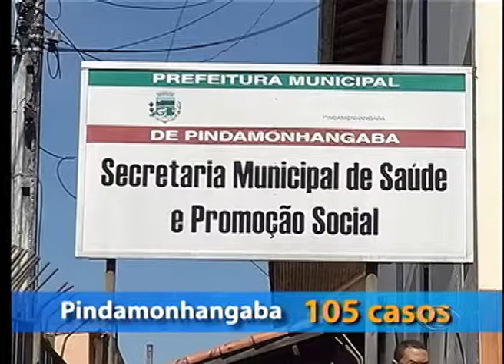BAND CIDADE 1ª EDIÇÃO 27 03 2015 PARTE 1